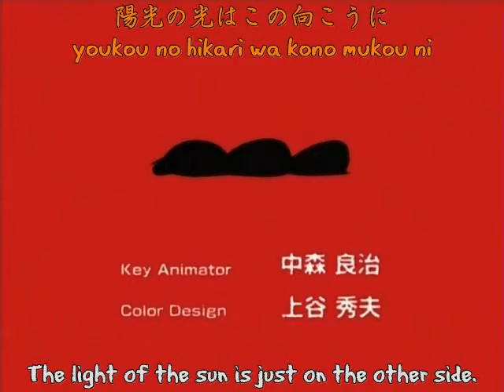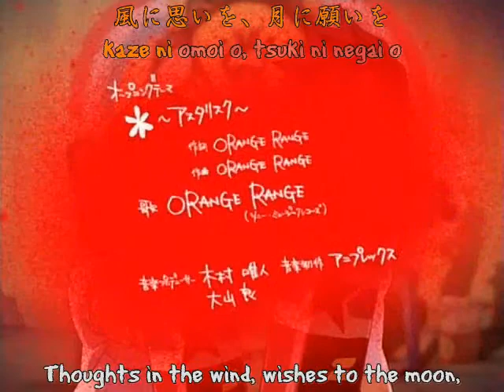Bleach theme one opening